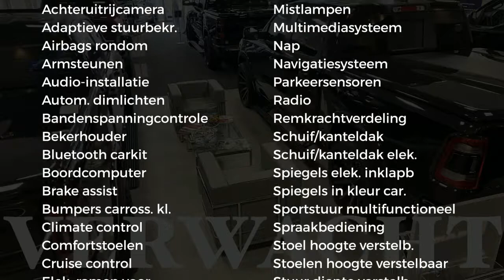Dodge Ram 1500 BLACK OPS | RUMBLE BEE LOOK INTERIOR | BLACK PACKAGE | Z.G.A.N | 22 INCH NIGHT EDITIO